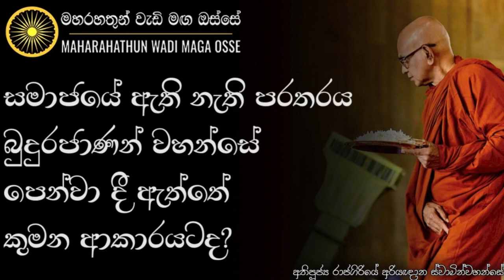සමාජයේ දුප්පත් පෝසත් බව බුදුරජාණන් වහන්සේ දේශනා කරේ කොහොමද? | Ven. Rajagiriye Ariyagnana Thero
• සමාජයේ ඇති නැති පරතරය විවිධ සමාජ මට්ටම් පිළිබඳව බුදුරජාණන්වහන්සේ කොයි ආකාරයටද දහමින් පැහැදිලි කරන්නේ?

තෙරුවන් සරණයි!